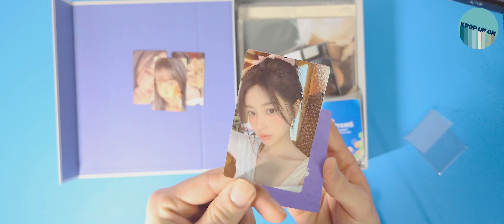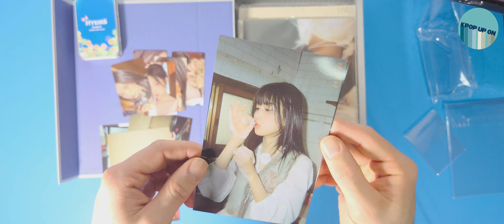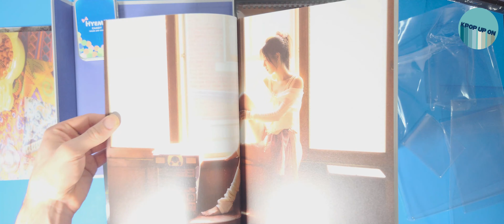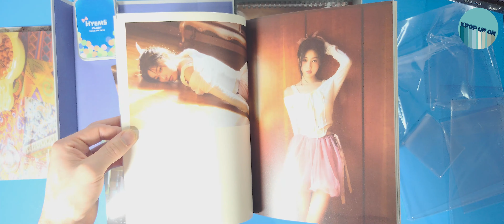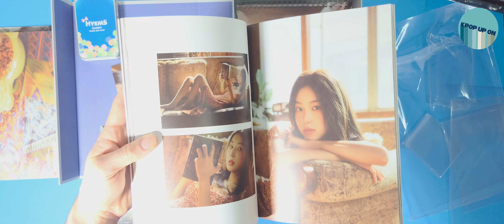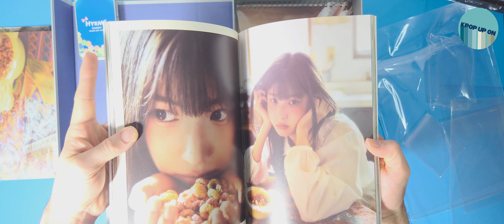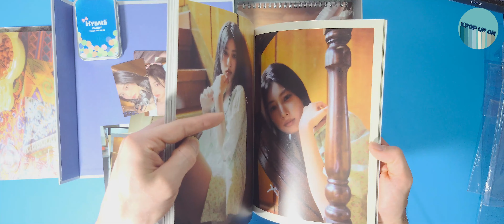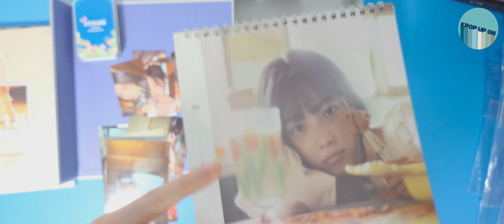Kang Hyewon (강혜원) season's greetings 2024 unboxing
Season' greetings 2024 Hyewon